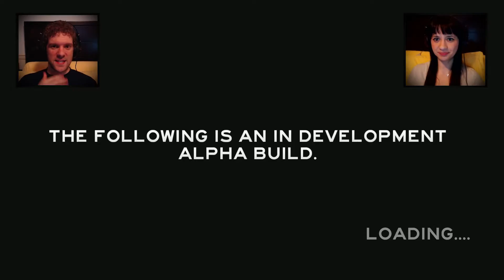The Forest -- Part 3: My DUMBEST Moment Yet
We're all ready to go for another shot at The Forest, right?? ... Oh.

the forest gameplay walkthrough steam early access